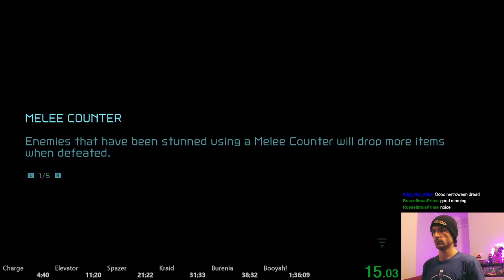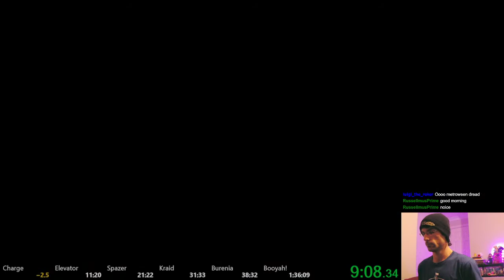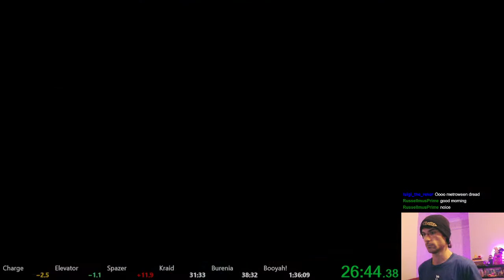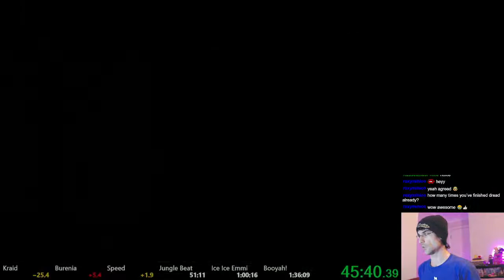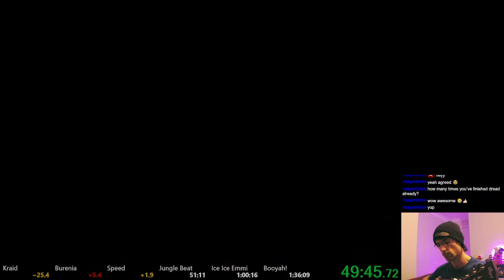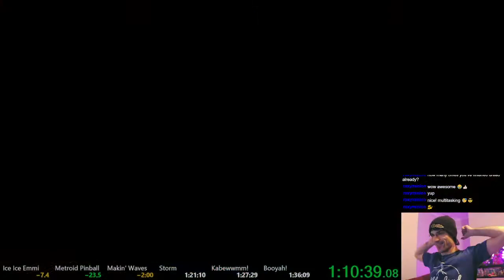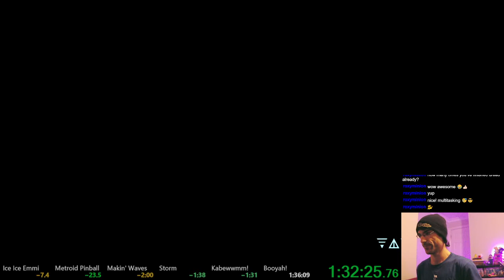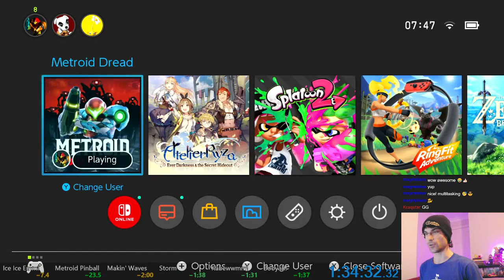Metroid Dread any% NO MAJOR GLITCHES speedrun in 1:34:32